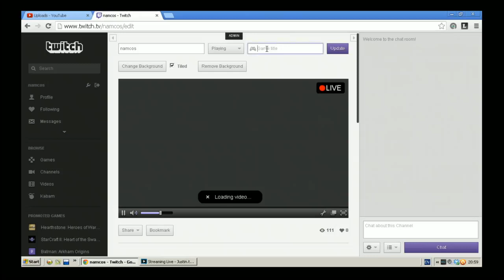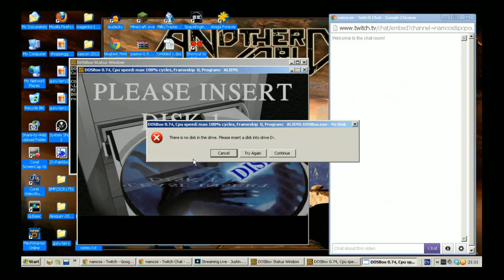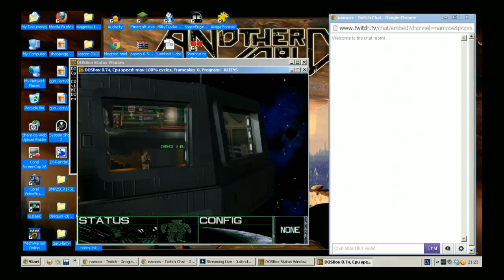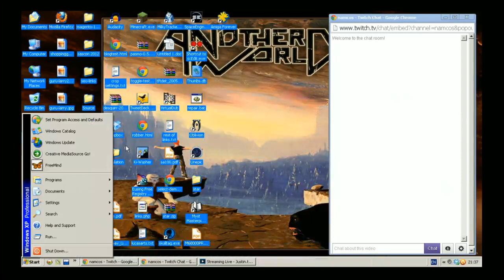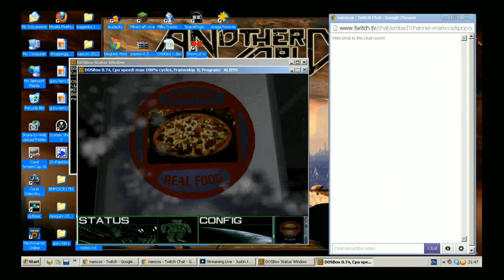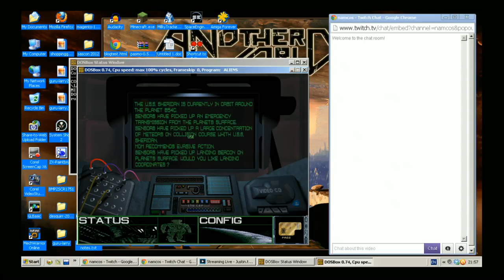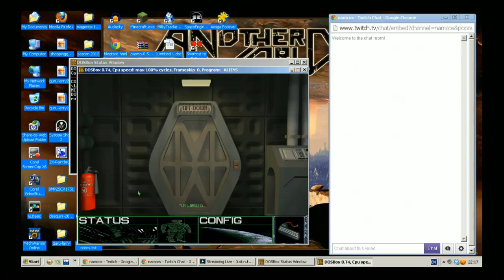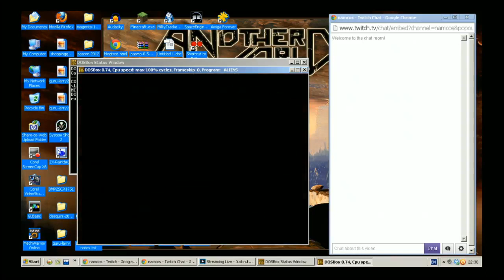Halloween Special - Aliens: A Comic Book Adventure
There's still a problem with the voice against normal sound and I don't know why (anyone know how to fix for next time).